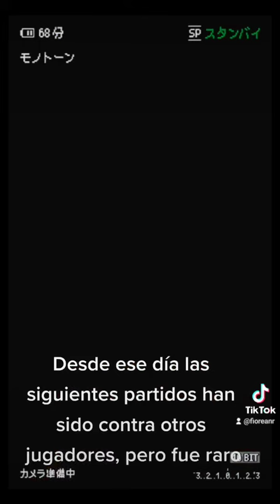Partida contra bots y alguien nos observa